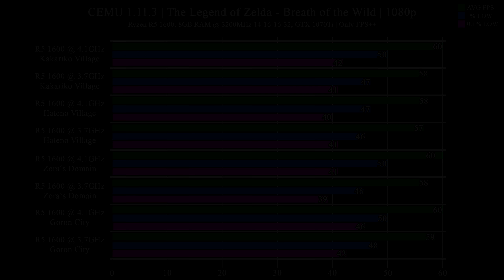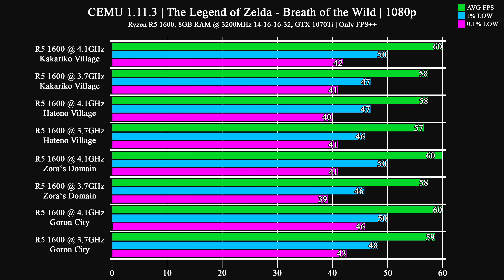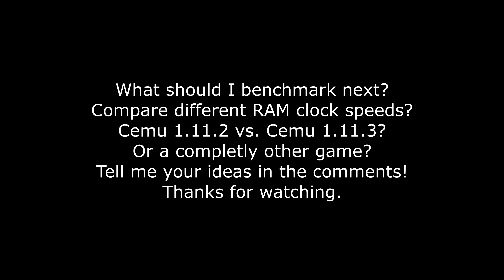BotW CEMU 1.11.3 | Ryzen 1600 | Finally 60 FPS on Ryzen! | 1080p | 4.1GHz vs. 3.7GHz | Side by side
Here finally the benchmark on 1080p. Glorious and (almost) stable 60 FPS on Ryzen in BotW!

TImestamps:
00:00 - Kakariko Village
01:11 - Hateno Village
02:14 - Zora's Domain
03:15 - Goron City

03:54 - FPS Graph
04:08 - 3.7 GHz Gameplay
05:23 - 4.1 GHz Gameplay
06:35 - 3.7 GHz Second gameplay
07:41 - 4.1 GHz Second gameplay

PC specs:
Ryzen 1600 @ 3.7GHZ / 4.1GHz
8GB DDR4 @ 3200 MHz
GeForce 1070Ti @ 2GHz

Used graphic packs:
1080p
FPS++